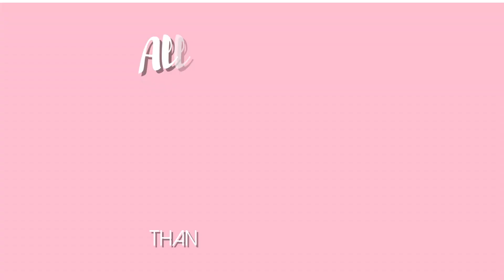WARBY PARKER GLASSES: AN HONEST REVIEW! WHAT I REALLY THINK ABOUT WARBY PARKER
WARBY PARKER REVIEW: WHAT I THINK ABOUT WARBY PARKER A YEAR LATER